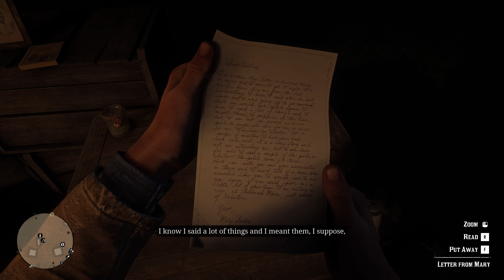Best Side Business - Red Dead Redemption 2 (Part 11)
I waited 5 years to play this game on max settings. So here we are, finally playing Red Dead Redemption 2 for the first time.

PC Specs
CPU: Intel Core i9-14900K
CPU Cooler: Corsair iCUE H150i ELITE CAPELLIX XT 360mm
GPU: ASUS RTX 4090 ROG Strix 24GB
Motherboard: Asus Rog Z790-F Gaming Wifi
RAM: 64GB Corsair Vengeance RGB Black 6000MHz DDR5
Storage: x2 Corsair MP600 PRO NH 2TB
Case: Corsair iCUE 5000T
Power Supply: Corsair HXi Series 1000W